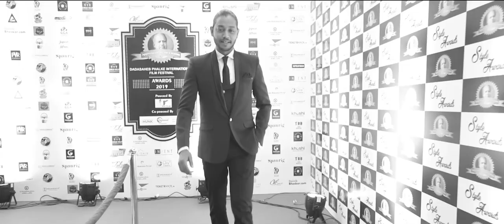Dadasaheb Phalke International Film Festival Awards 2019 | Official Trailer - 20th Feb 2019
Watch Sanam Band's performance, Guru Randhawa's "Lahore" track, Ayush Sharma's "Chogada", Melvin Louis's dance moves, Sunil Grover's comedy, the Killer dance by "The Kings United" and much more..

India’s most prestigious awards for Appreciation to the creation – Dadasaheb Phalke Awards 2019 was concluded successfully with the presence of many celebrities across bollywood   glamorous celebrities night on 20th February 2019 at J W Marriott, Juhu.